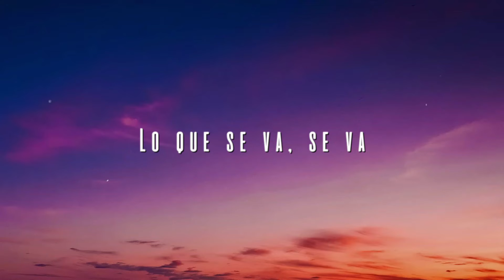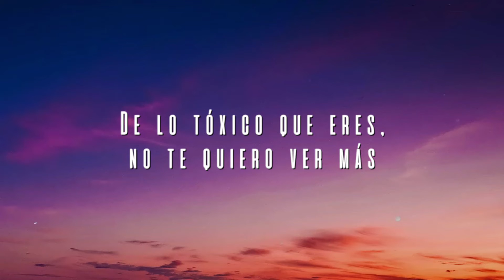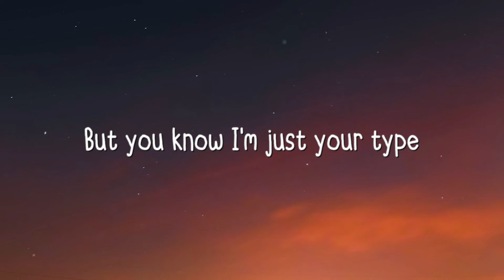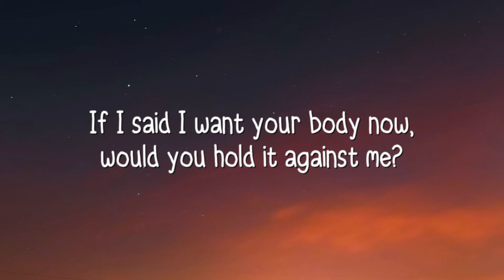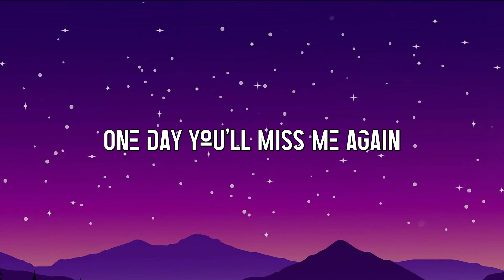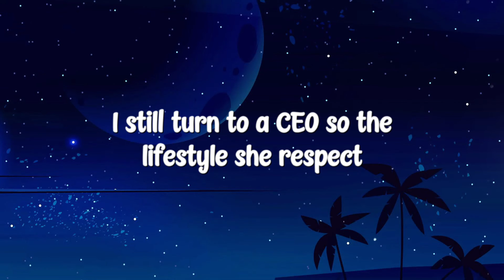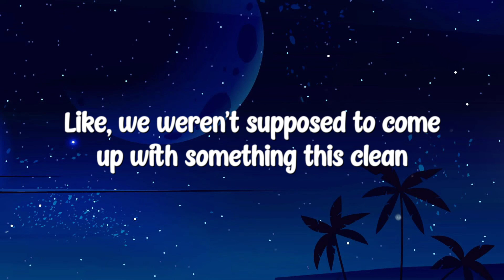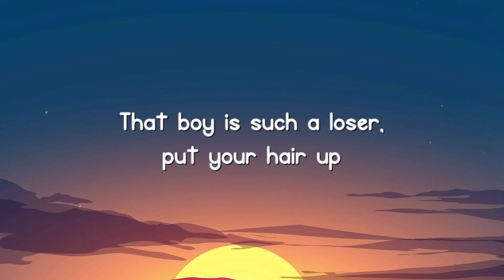MAMIII - Becky G, KAROL G (Lyric Song) 💵